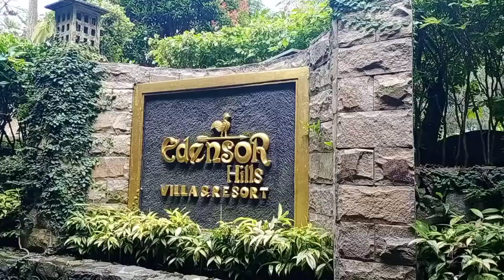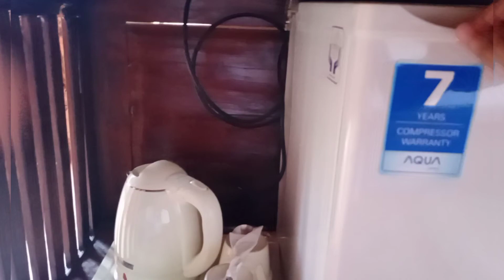Staycation ala european country yang dekat dengan Jakarta | EdensoR Hills Resort keren Instagramable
Assalammualikum halo teman teman kembali lagii..sekarang ini video aku lagi staycation di masa Pandemi dengan tetap memperhatikan protokol kesehatan
Resort Villa Edens Hills yang gak jauh2 dari jakarta, cukup ke Sentul aja kalian bisa dapetin view nginep yang romantis dan juga nyaman

Semoga video ini bermanfaat dan bisa jadi referensi buat teman yang mau staycation yang ga perlu jauh2 dari jakarta

Terima kasih ❤️

Musician: @iksonmusic

Musician: LiQWYD

Musician: Jeff Kaale